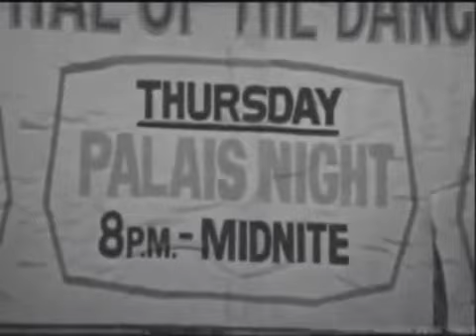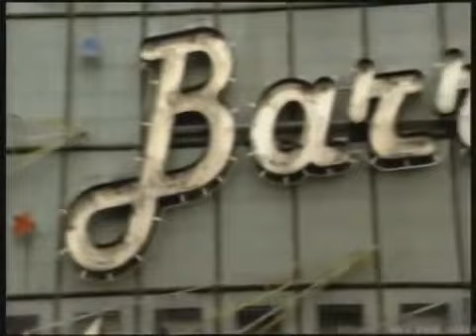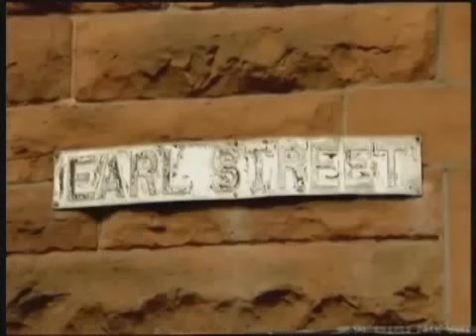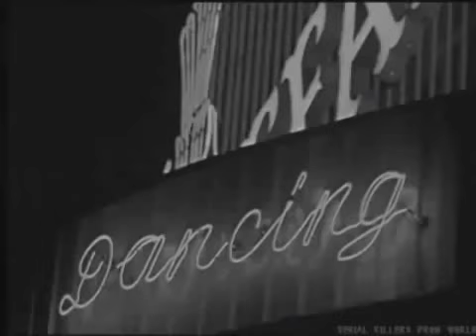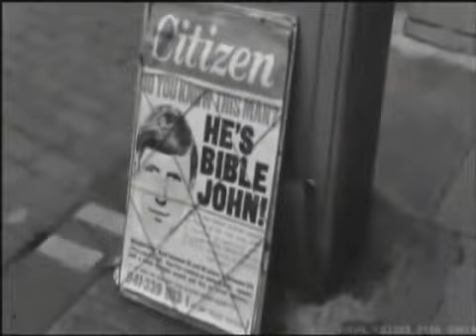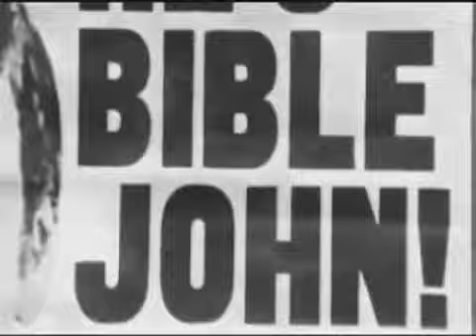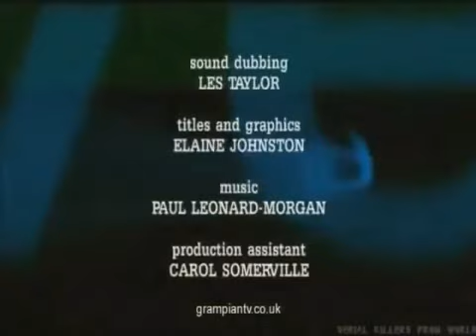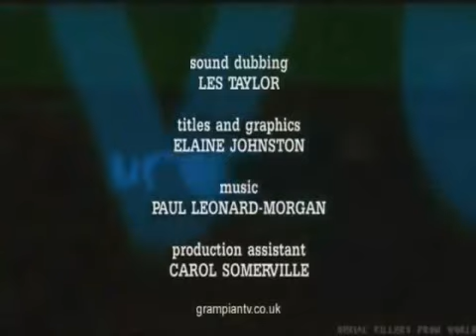Bible John - The Glasgow Serial Killer (1968)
Discovery chan documentary